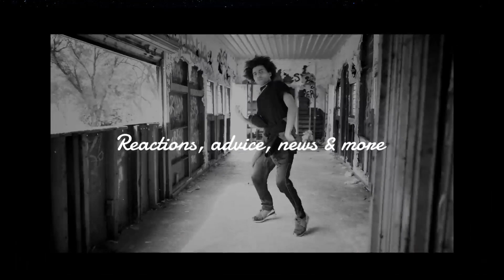Dj Breezy - Outside Ft Mugeez Stonebwoy Kwesi Arthur Black Sherif 🇬🇭🔥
Dj Breezy - Outside ft Mugeez, Stonebwoy, Kwesi Arthur and Black Sherif. This is a reaction video to the song OUTSIDE by Dj Breezy.